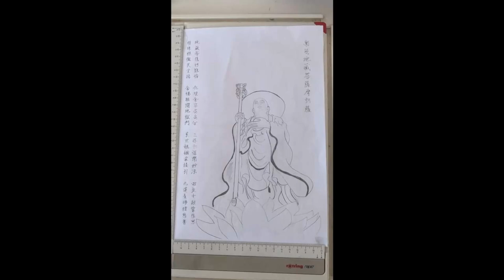Tô tranh Địa Tạng Bồ Tát bằng máu | Vạn Ân | Cộng Đồng Địa Tạng Bồ Tát